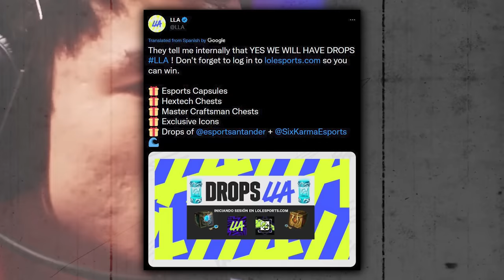URGENT: free loot today confirmed by riot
They tell me internally that YES WE WILL HAVE DROPS LLA ! so you can win.

🎁 Esports Capsules
🎁 Hextech Chests
🎁 Master Craftsman Chests
🎁 Exclusive Icons
🎁 Drops of @esportsantander

Previous updates

Artem Bykov
LEC update

We saw you ask how come the drops for LEC are not yet active. Our plan is to activate them later in the Splits, tentatively around the playoffs.

We will publish a drops FAQ ahead of time to make sure you are not missing out.

previous update:

riot soda has responded to a thread "LoLEsports Not a Single PROMISED Drop, apparently globally no drops"

Season 2023 lolesports drops and capsules (emotes, icons, orange essence etc)

league of legends spring / winter split 2023 LEC LCS LLA CBLOL LCK LPL TCL JPL

spring split 2023 league of legends esports capsules

lolesports new season games beginning today for LPL

then LCK CBLOL LEC LCS LLA etc